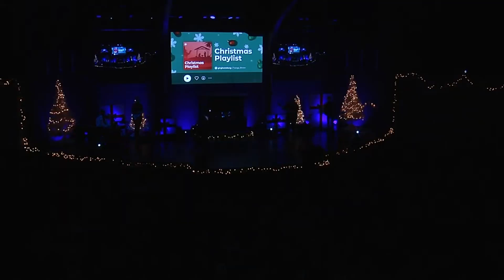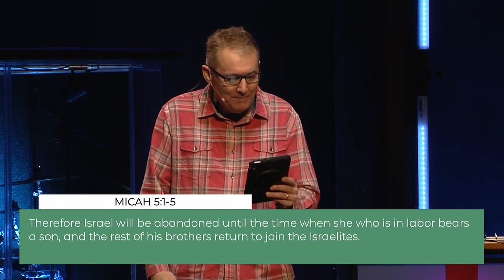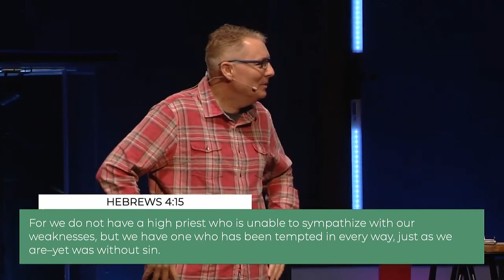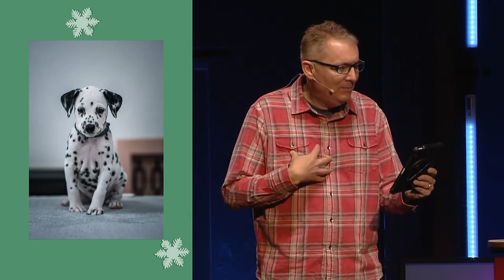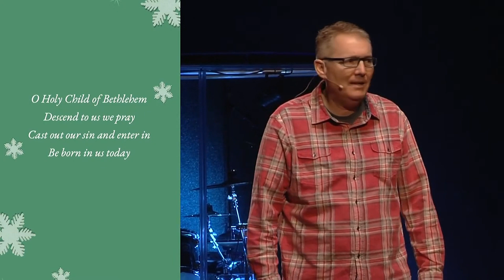What is the meaning behind O Little Town Of Bethlehem? | Pastor Dennis Miller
Invite a friend to sing-a-long as we explore the origins of our favorite Christmas carols. This week, we gaze upon the ordinary, out-of-the-way place where Jesus was born.  Sing with us and learn about the song "O Little Town Of Bethlehem".

Join us on Christmas Eve! For worship times and locations, visit christmasintippcity.com.

Also visit christmasmiracleoffering.com to learn about our BIG birthday present for Jesus.